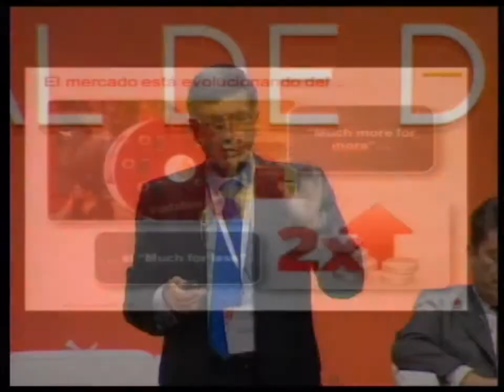Francisco Román, Presidente de Vodafone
"Los secretos del idilio Empresa-Cliente"
II Congreso Nacional de Directivos de APD